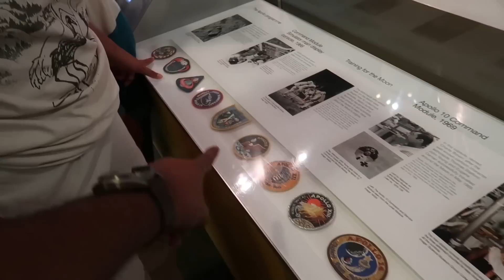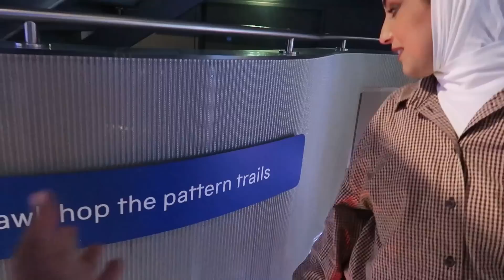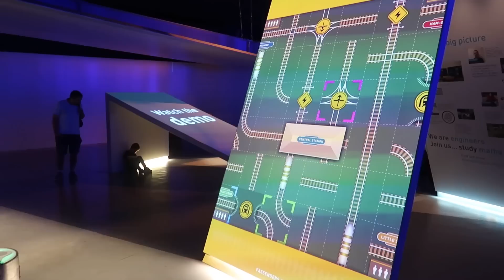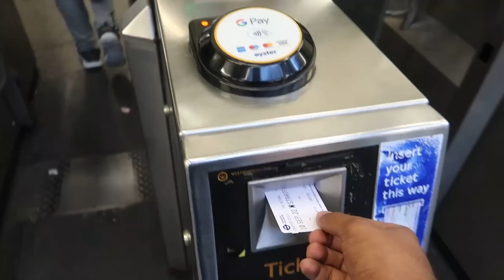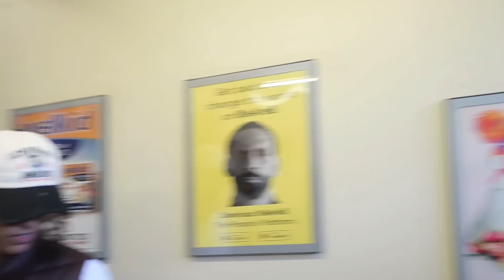مدينة للأذكياء فقط في لندن - ضعنا مره ثانية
حتى لو راسك مربع لا تستلم - فلوق الضياع
متحف العلوم والفضاء من اجمل متاحف العالم في لندن من جد شيء يدعو للانبهار وكيف الانسان وصل الى مرحلة علميه مهوله مقارنه بالماضي ولازال للعلم بقيه
الله يقول بكتابه ( وما اوتيتم من العلم الا قليلا)
لا تستسلم وشد حيلك بثقتك بنفسك وايمانك بربك قبل كل شيء ولا تهتم بكلام الناس بانك لاتستطيع انتبه تسمع لهم اسمع فقط تصفيق الناس لك في المستقبل
الله يوفقكم

فلوق اكبر زحليقه في العالم

الفلوق السابق :
مغامرة التزلج بين الجبال البركانية